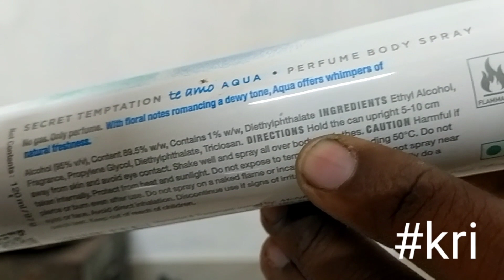మనం రోజూ వాడే పెర్ఫ్యూమ్స్ ఎంత ప్రమాద కరమైనవి చూడండి??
మీరు ప్రయత్నించకండి..